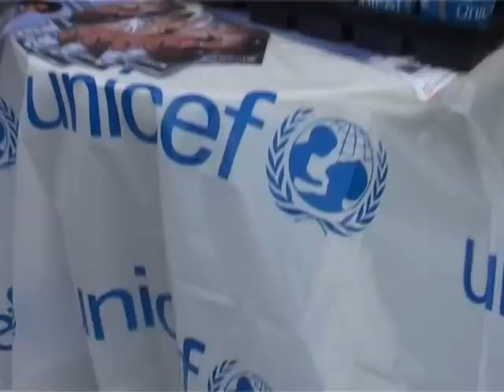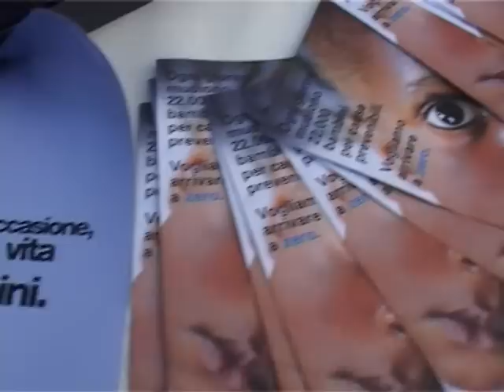SICILIA TV (Favara) Orchidee dell'Unicef a Favara. Nonostante la crisi la gente ha risposto